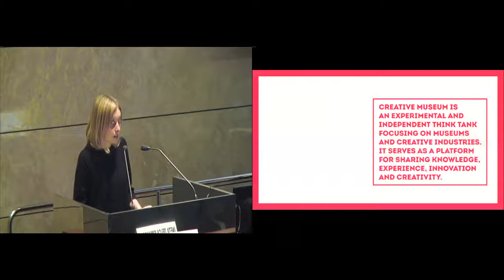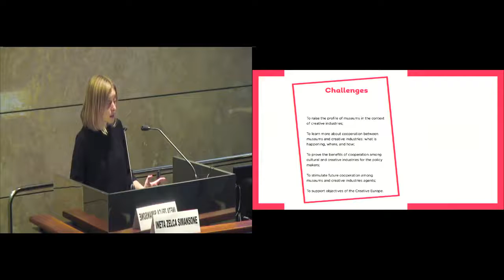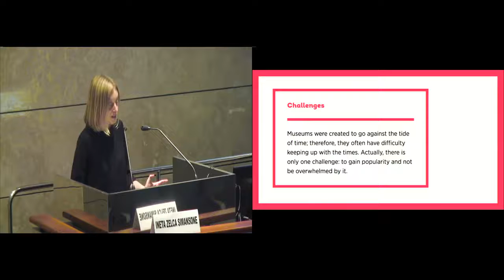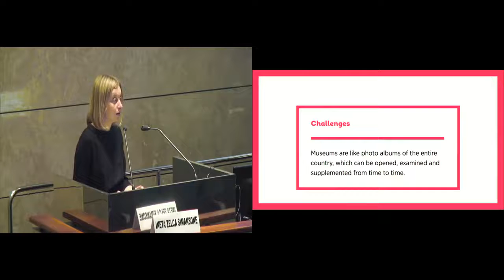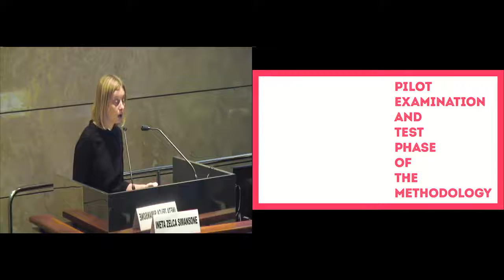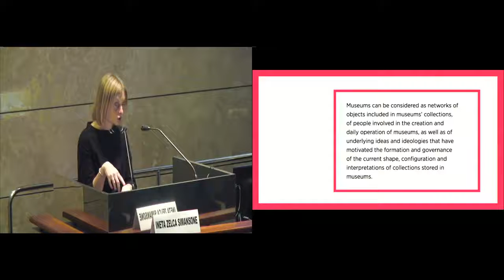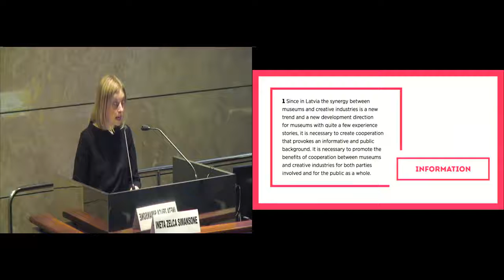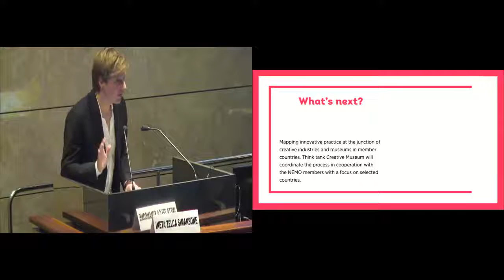Ineta Zelca Simansone, Creative Museum, Latvia. Italiano